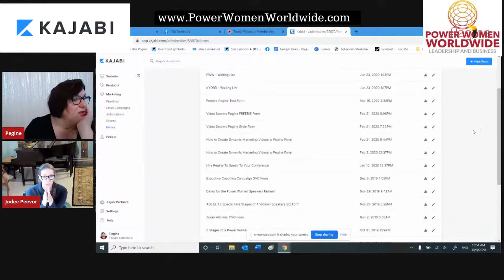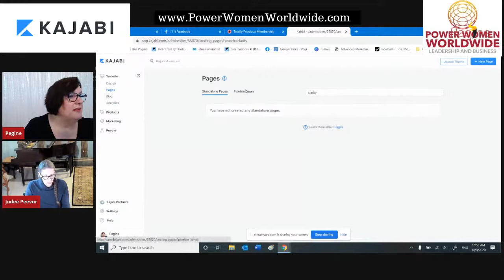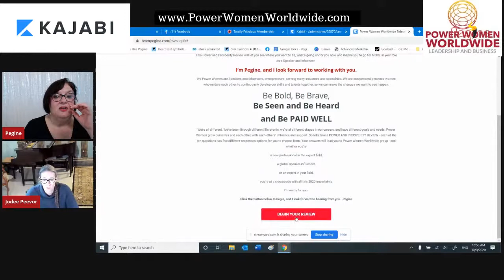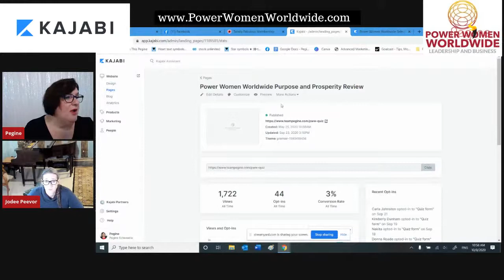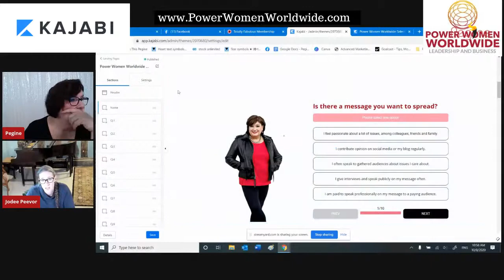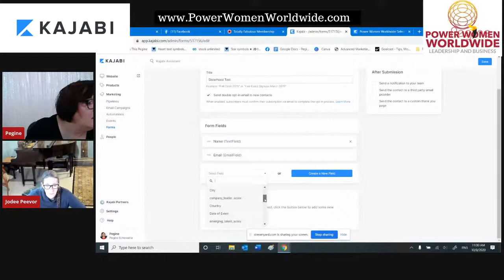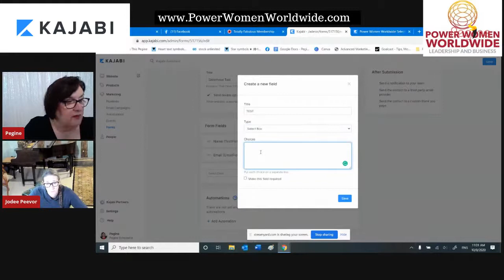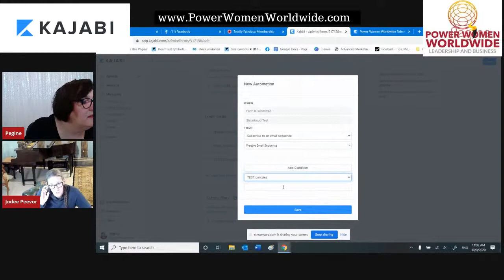How to Use The Power of Forms In Kajabi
Join Jodee Peevor and Pegine as we discuss and learn about FORMS and the power of forms in Kajabi.
Check out Jodee and her brilliance at JodeePeevor.com
And go to so you can access the Kajabi Sisterhood and become a part of the Kajabi Family